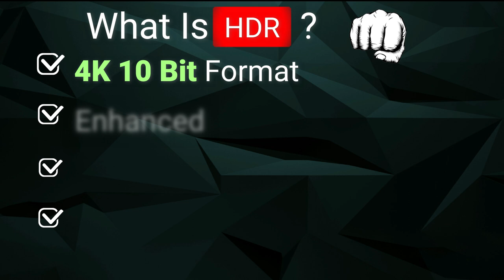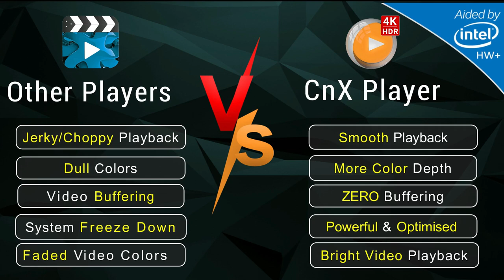Best 2021 4K HDR Media Player | What is HDR | Secure & Reliable HDR Movie Player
Looking for best HDR Media Player? Watch this video to get a clear understanding on HDR videos.

High Dynamic Range (HDR) taking Industry by STORM ! Check here what is 4K 10 bit HDR?

What is HDR?

✔ Enhanced color depth / range
✔ Contains 4K 10bit format
✔ Enhanced visual experience
✔ Crystal clear clarity
With an abundance of 10-bit HDR & 4K Ultra HD video content, the world is looking for an authentic and efficient media/video player that can give a smooth playback without any blurriness. CnX Media Player on Windows 10 Aided by Intel-based Hardware Acceleration HW+ is an incredible choice to enjoy a phenomenal visual experience.

Playing 4K 10 Bit HDR Videos on PC is a really highly resource intensive task, which means there needs to be a highly optimized software that can read the HDR videos and process them in the shortest possible time and decode it on the screen for viewing! And not every Media Player is capable of playing HDR videos. Is it too much to understand?

Ok, let me just put down the common challenged that a media player throws while playing a HDR video:

✔ Jerky / choppy playback
✔ Dull colors
✔ Video Buffering
✔ System freeze down
✔ Faded video colors

And here’s what CnX Media Player (Intel Aided HW+) on Windows 10 PC does to play 4K 10-bit HDR videos:

✔ Smooth Video Playback of HDR
✔ Much more enhanced color depth
✔ Zero Buffering – Instant Play
✔ Bright video playback
✔ Powerful & Optimized app Aided by Intel HW+

Do share your experience

✔ High Performance Playback Core - Enabling a Breath-taking visual experience.

✔ Plays 4K,10-bit videos, HDR videos, Full HD.

✔ Plays All Video Formats - MKV, TS, AVI, FLV, MP4, MOV, webm& others.

✔ Supports All Codecs - HEVC/H.265, VP9, VP8, H.264, MPEG-4, VC-1, WMV& others.

✔ Less Battery Consumption, due to an Incredibly optimized implementation of Intel Hardware Acceleration (HW+).

✔ Safe installation - Microsoft Certified UWP App.

✔ Laptop speaker friendly.

✔ Protects Graphics Card (GPU) - Playing 4K content on devices is GPU intensive and produces enormous heat. CnX Player algorithms are designed in the best way to take care of device hardware and provide the best visuals.

✔ Plays Network streams (URLs) - HLS, MPEG-DASH, HTTP Progressive.

✔ Cool & Unique User Interface - Manage videos in personalized view.

✔ Adjust video playback speed - watch movies in slow and fast motion.

✔ Play & Browse Media Gallery together - No need to stop the video to browse gallery!

✔ Supports Multiple Language subtitles.

✔ Personalized player screen (adjust saturation, contrast, brightness).

✔ Switch between multiple audio tracks.

✔ Easy Video Management.

✔ Multiple Color Themes.

✔ Natural & intuitive gesture controls - fast fwd, rewind, skip, volume control & many more.

So, if you are a person who loves watching movies in the highest of its quality, CnX Media Player is the Best choice! It is available on Windows 10, Android and iOS.